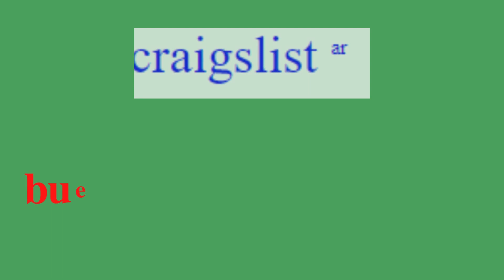Top Argentina Jobs Websites | Top Websites for Job Search in Argentina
Hello Everyone
This video is related to all Top Argentina Jobs Websites.